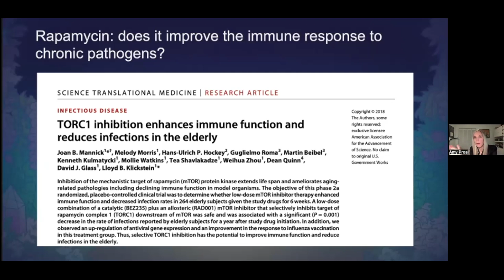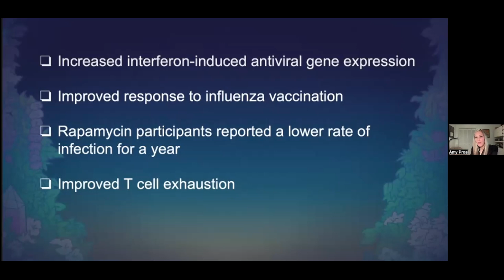Is Rapamycin Protective Against Long COVID?